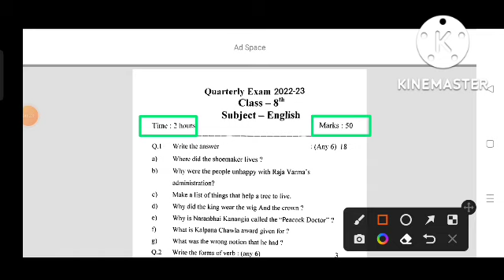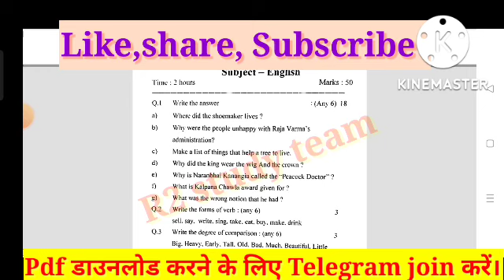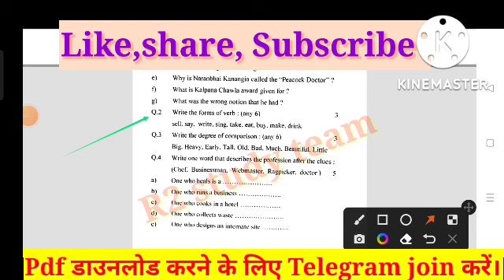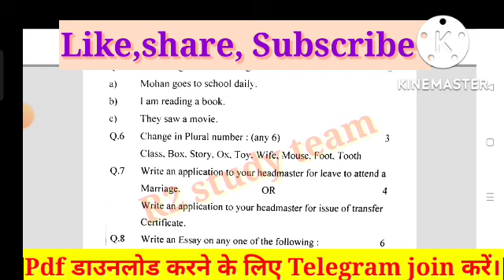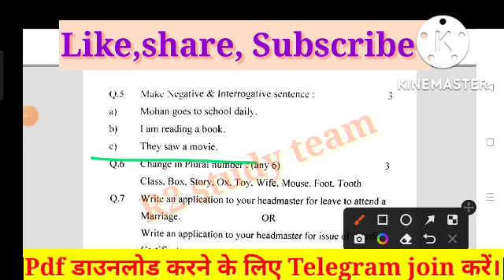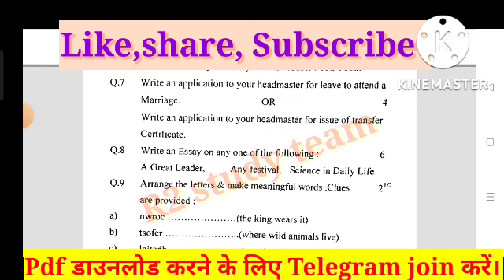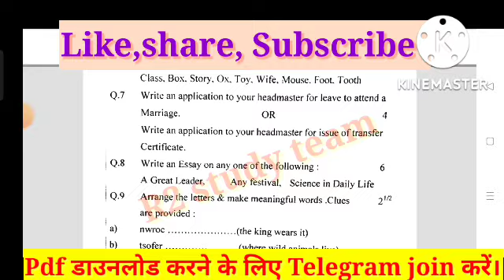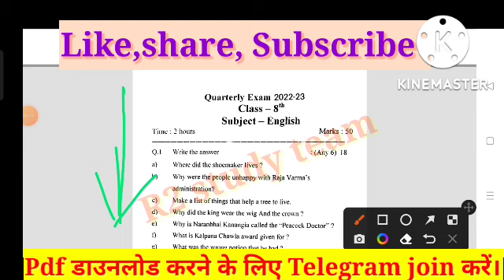Cg. board 1अक्टूबर का पेपर कक्षा आठवीं इंग्लिश फुल सॉल्यूशन।CG board class 8th subject English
सीजी बोर्ड त्रैमासिक मासिक पेपर कक्षा आठवीं इंग्लिश फुल सॉल्यूशन।CG board class 8th subject English. छत्तीसगढ़ त्रैमासिक पेपर कक्षा आठवीं अंग्रेजी फुल सॉल्यूशन 1अक्टूबर  का पेपर

छत्तीसगढ़ बोर्ड त्रैमासिक परीक्षा 2022 टाइम टेबल

CG board trimasik parikshan 2022 paper full solution. Class 8th Maths.

CG Board trimasik pariksha 2022 kaksha aathvin English ful solution.

छत्तीसगढ़ बोर्ड त्रैमासिक परीक्षा 2022 कक्षा 8वीं विषय विज्ञान संपूर्ण हल।

छत्तीसगढ़ त्रैमासिक परीक्षा कक्षा 9 इंग्लिश का पेपर 2022,कक्षा 9वी सामाजिक विज्ञान त्रैमासिक परीक्षा का पेपर,त्रैमासिक परीक्षा कक्षा 9वी सामाजिक विज्ञान का पेपर,कक्षा 9वी त्रैमासिक परीक्षा पेपर अंग्रेजी 2022,दसवीं कक्षा का विज्ञान त्रैमासिक पेपर,कक्षा 9वी त्रैमासिक परीक्षा 2022 23 इंग्लिश पेपर उत्तर,त्रैमासिक परीक्षा 2022 विषय गणित कक्षा 9वी,कक्षा 9 गणित त्रैमासिक परीक्षा का पेपर,मानसिक आकलन 2022 कक्षा आठवीं विषय विज्ञान,त्रैमासिक पेपर 2022 कक्षा 9वी विषय इंग्लिश

छत्तीसगढ़ बोर्ड त्रैमासिक परीक्षा 2022 कक्षा आठवीं विषय विज्ञान संपूर्ण हल।कक्षा आठवीं विषय विज्ञान संपूर्ण हल 2022 त्रैमासिक पेपर। सीजी बोर्ड प्रेम आशिक परीक्षा 2022 क्लास 8th साइंस फुल सॉल्यूशन 26 सितंबर 2022 का पेपर।कक्षा आठवीं विषय विज्ञान 26 सितंबर 2022 संपूर्ण हल त्रैमासिक पेपर सीजी बोर्ड 2022 23
त्रैमासिक परीक्षा कक्षा 9 इंग्लिश का पेपर 2022,कक्षा 9वी त्रैमासिक परीक्षा पेपर अंग्रेजी 2022,त्रैमासिक परीक्षा टाइम टेबल 2022 कक्षा 10वीं,त्रैमासिक परीक्षा टाइम टेबल 2022 कक्षा 11वीं,त्रैमासिक परीक्षा टाइम टेबल 2022 कक्षा 12वीं,कक्षा 9वी त्रैमासिक परीक्षा 2022 23 इंग्लिश पेपर उत्तर,त्रैमासिक परीक्षा टाइम टेबल 2022 कक्षा 9वीं,त्रैमासिक पेपर 2022 कक्षा 9वी विषय इंग्लिश,9वीं गणित त्रैमासिक परीक्षा 2021-22 संपूर्ण हल,कक्षा 10वीं संस्कृत का पेपर अर्धवार्षिक परीक्षा 2021
छत्तीसगढ़ बोर्ड त्रैमासिक परीक्षा 2022, एससीईआरटी ने पहली से आठवीं तक की समय सारणी की
तिमाही परीक्षा 2022,त्रैमासिक परीक्षा टाइम टेबल 2022 एमपी बोर्ड,कक्षा 9वी से 12वी त्रैमासिक परीक्षा टाइम टेबल 2022-23,त्रैमासिक परीक्षा कक्षा 9वी,कक्षा 11वी अंग्रेजी त्रैमासिक परीक्षा पेपर 2022,छत्तीसगढ़ त्रैमासिक बोर्ड परीक्षा,trimasik pariksha 2022,एमपी बोर्ड त्रैमासिक परीक्षा टाइम टेबल 2022,त्रैमासिक परीक्षा समय सारिणी कक्षा 6,timahi paper 2022 class 10,त्रैमासिक परीक्षा समय सारिणी कक्षा 1 से 8वीं,त्रैमासिक परीक्षा टाइम टेबल